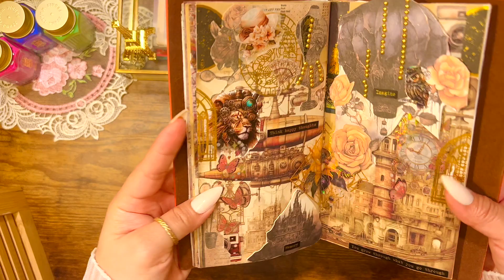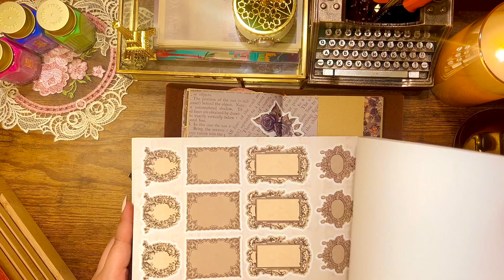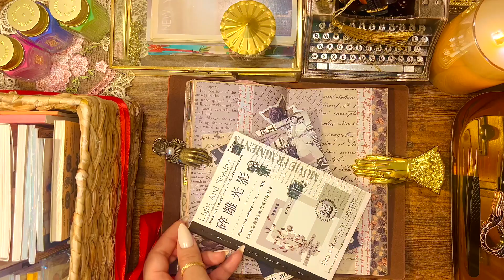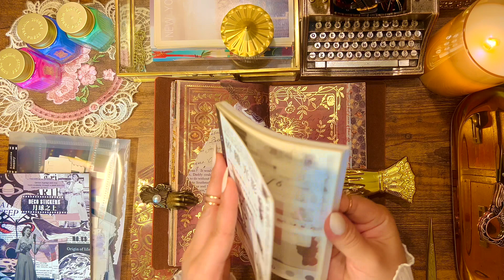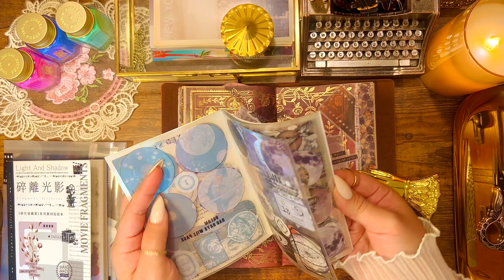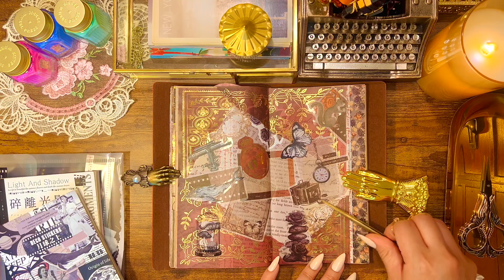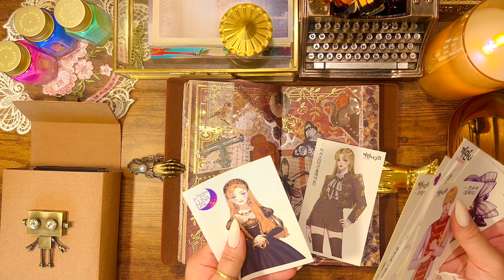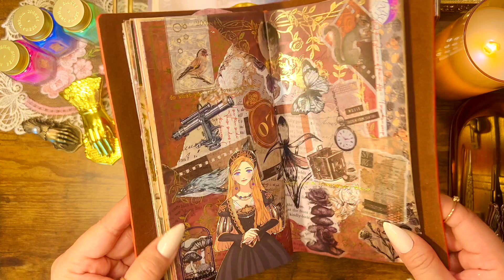ASMR | Moon Gazing 🌘✨ Collage | Fireplace Sounds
*Hope it was relaxing & healing* 🌹🌻
✨ *Turn on captions & higher resolution for a better quality view.* ✨

🌺 *Timestamps:* 🌸
00:00 *Intro*
00:27 *Choosing Time*
00:50 *Collage*
13:14 *Reveal*